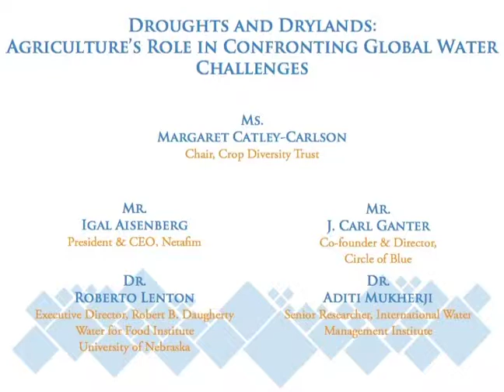2012 Droughts & Drylands - Agriculture's Role in Confronting Global Water Challenges Video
2012 Borlaug Dialogue

Igal Aisenberg -- President & CEO, Netafim
J. Carl Ganter -- Co-Founder & Director, Circle of Blue
Roberto Lenton -- Executive Director, Robert B. Daugherty Water for Food Institute - University of Nebraska
Aditi Mukherji -- Senior Researcher, International Water Management Institute
Margaret Catley-Carlson -- Chair, World Economic Forum Advisory Council on Water (Moderator)